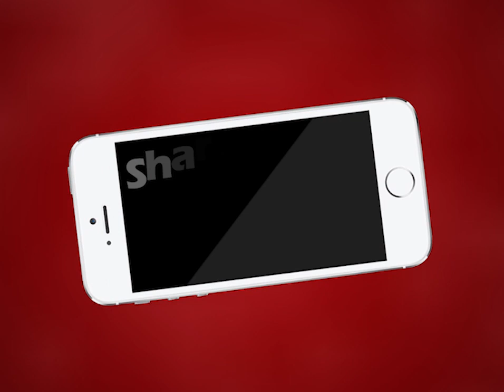AJMER NEWS | फल मंडी में लाखों के फल हो रहे हैं खराब | MTTV INDIA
अजमेर की फल मंडी में लाखों के फल हो रहे हैं खराब
कोरोना महामारी में बेच नहीं पा रहे फल
कोरोना महामारी की वजह से अजमेर की व्यवस्था चरमराई, हर रोज 50 करोड़ का नुकसान
एमटीटीवी इंडिया के रिपोर्टर पहुंचे सब्जी और फल मंडी